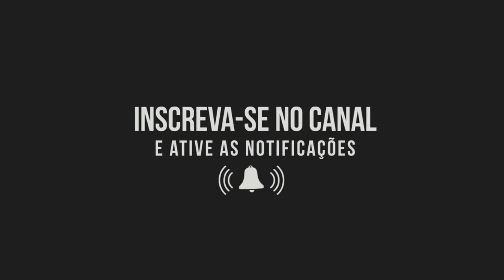COMO DIBUJAR A LADYBUG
Aprende a dibujar a Ladybug

كيف ترسم
رسم تعليمي
Как нарисовать
рисунок учебника
Як малювати
малюнок підручника
Ինչպես նկարել
Necə cəlb etmək
Nola marraztu
কিভাবে আকে
як намаляваць
Kako nacrtati
Как да рисувам
Com dibuixar
Қалай аударғым
Sa unsa nga paagi aron sa pagkalos
Kodi kudzatunga
如何绘制
如何繪製
අඳින්න කියලා
Kako crtati
Hvordan tegner man
Ako kresliť
Kako pripraviti
Kiel desegni
Kuidas joonistada
Hoe te tekenjen
Como deseñar
როგორ დავხატო
איך לצייר
Hogyan rajzolj
Otú isere
Cara menggambar
Talking
ಹೇಗೆ ಸೆಳೆಯಲು
របៀប​នៃ​ការ​គូរ
ວິທີການວາດ
Quam ad hauriendam aquam
Kā izdarīt
Kaip piešti
Wéi gekropt
Како да се подготви
എങ്ങനെ വരയ്ക്കാൻ
Kif tiġbed
Me pēhea te ki te utu
कसा काढावा
Хэрхэн зурах
कसरी आकर्षित गर्न
Hvordan tegne
څنګه رسم
چطوری طراحی کنیم
Jak rysować
ਕਿਸ ਖਿੱਚਣ ਲਈ
Кантип тартат
Како цртати
How to atamela
How kuzochera
Kumaha ngagambar
Paano Gumuhit
எப்படி வரைவது
Jak kreslit
ఎలా గీయాలి
Nasıl çizilir
متوجہ کرنے کے لئے کس طرح
Qanday chizish
Làm thế nào để vẽ
Indlela ukuzoba
ווי צו ציען
Indlela ukudweba